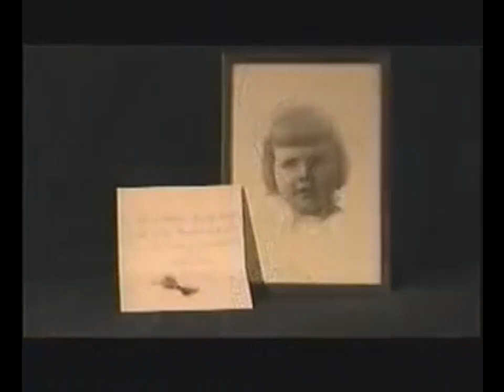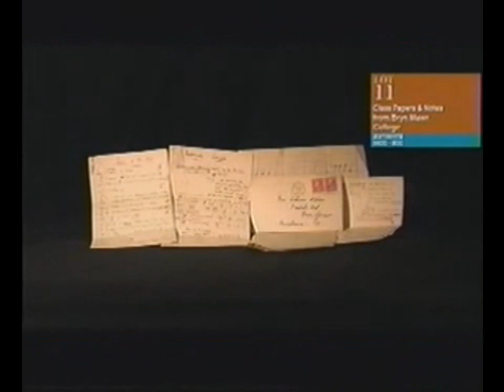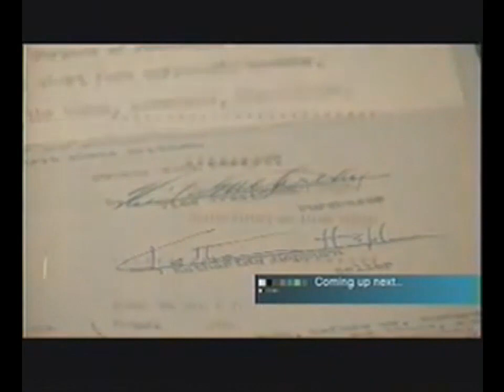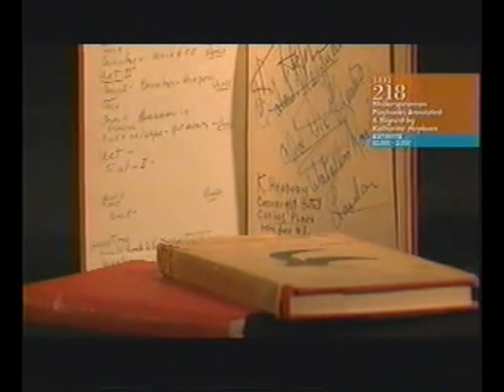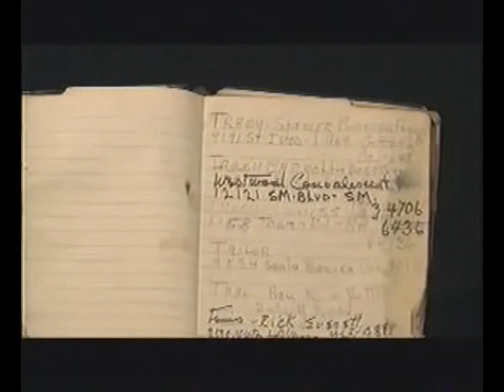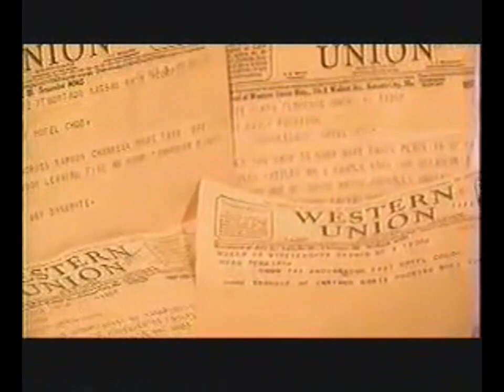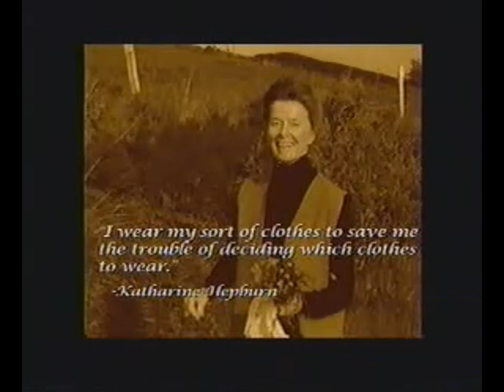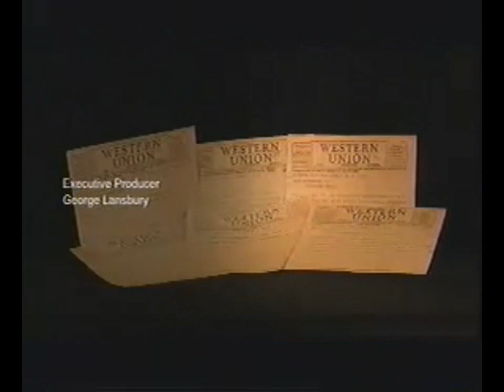Katharine Hepburn Sothebys (Full)